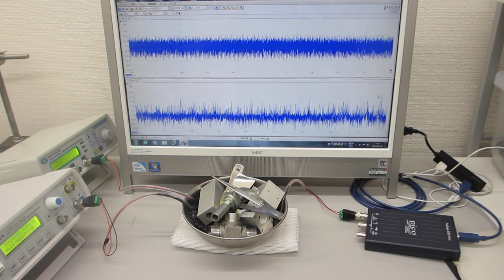超音波のダイナミック制御技術（超音波システム研究所 ultrasonic-labo）